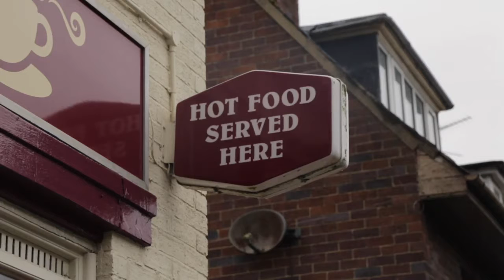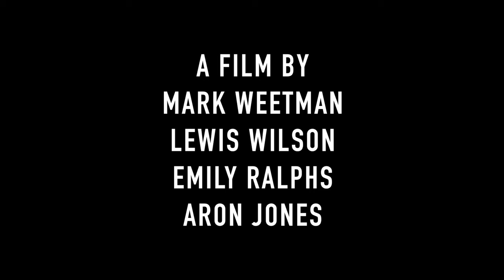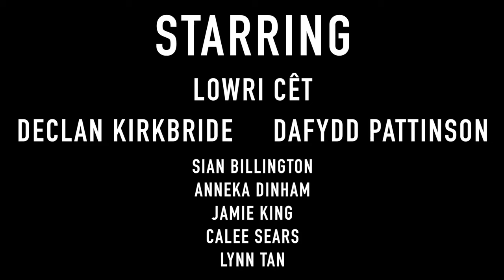The Sound of Silence - Original Short Film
If any of the translations are not directly accurate, we sincerely apologise. We wanted to create a short film which reflects the struggles of living with hearing loss, and meant no offence by it.

The music was created by Tom Evans, and you can find the track at his soundcloud;